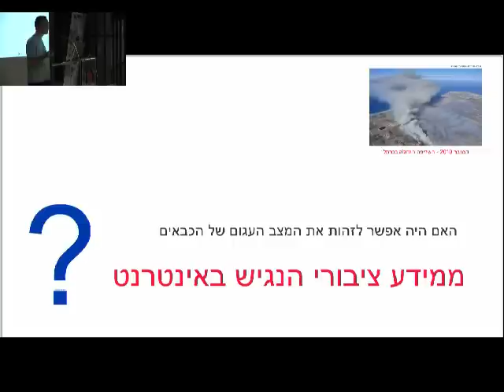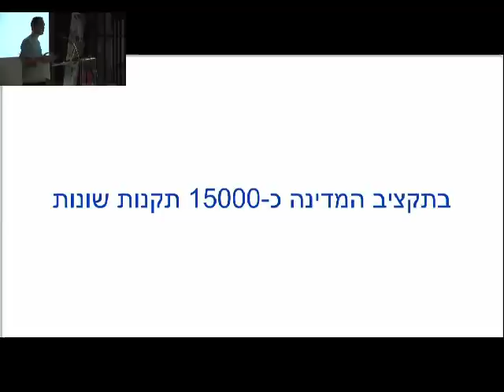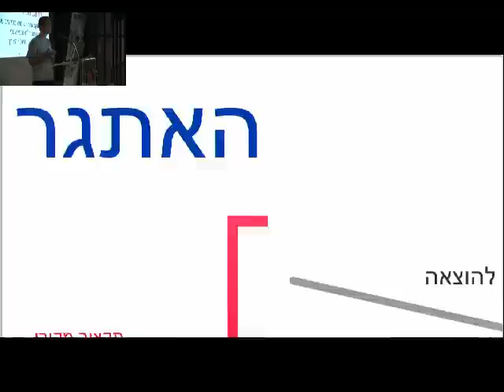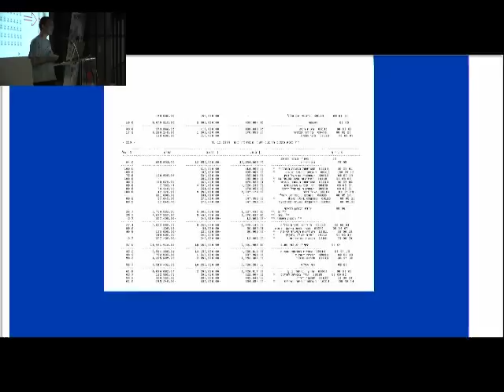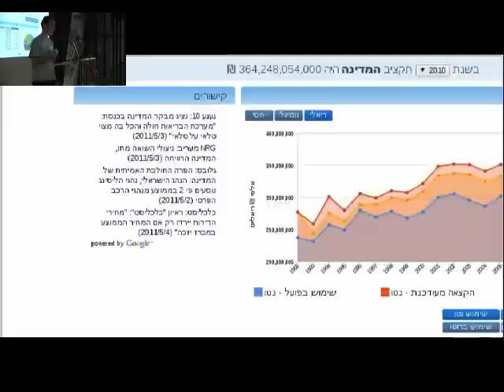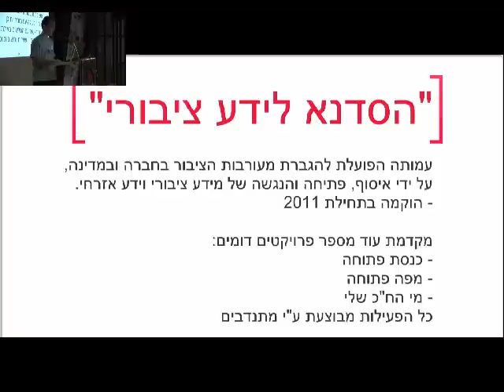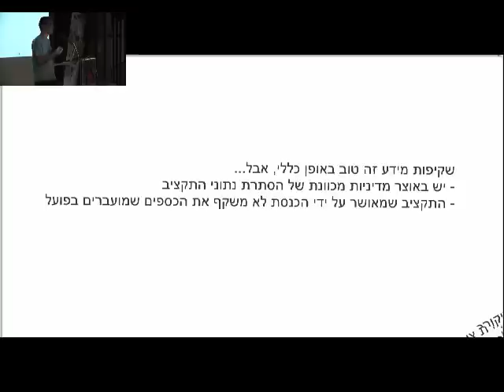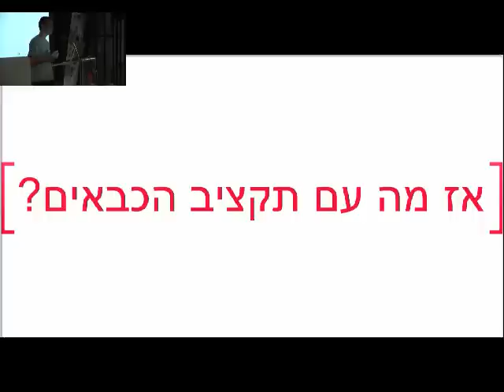אוגוסט פינגווין 2011 - תקציב פתוח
התקציב הפתוח מאת אדם קריב